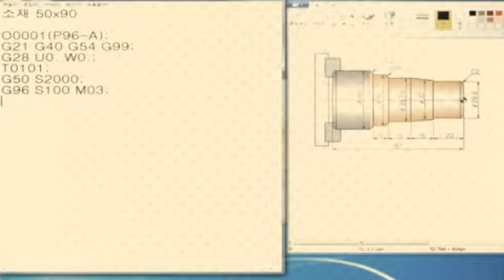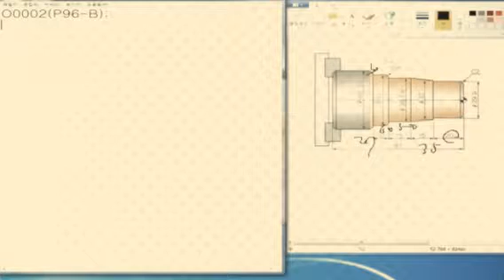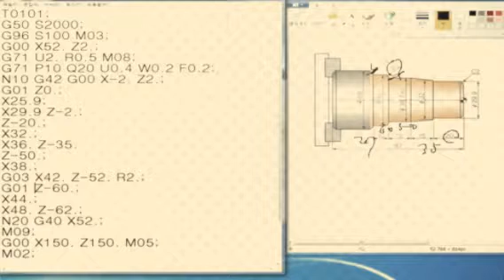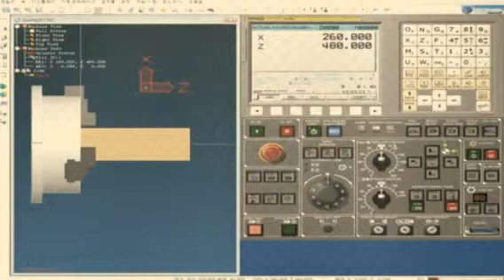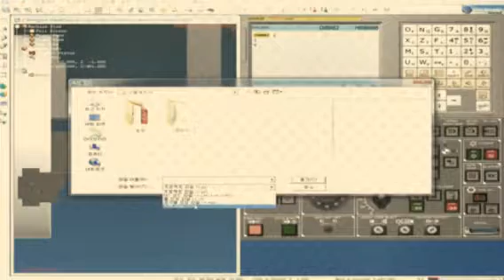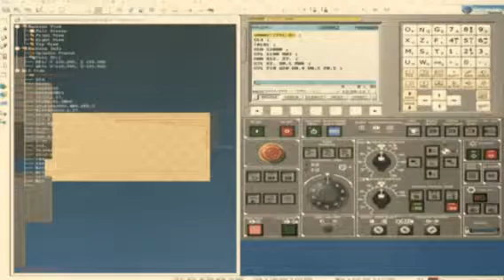CNC선반 교육은 유튜브에서 "채널EVP" 검색하세요!